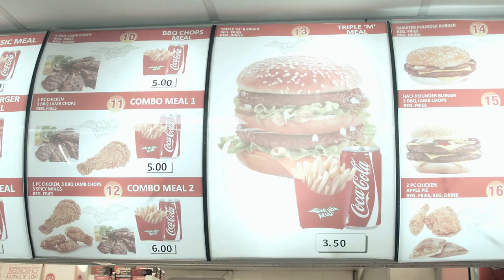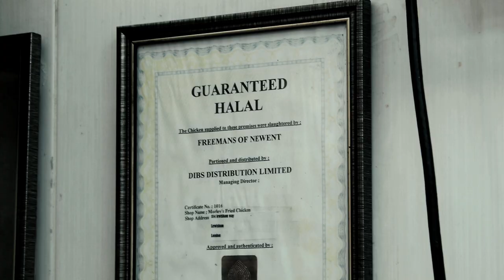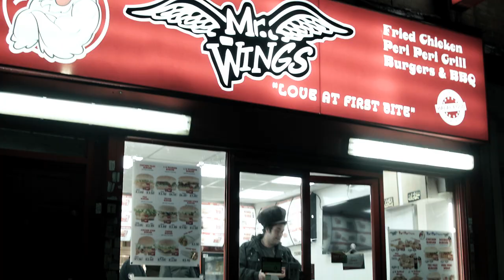Chicken Shop - Chopstick Dubplate featuring Natty Campbell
"Unarguably the most quintessential UK experience since a cup of tea or the preemptive apology, the chicken shop, like an oasis, functions as a cultural meeting point, attracting all social strata" - David Attenborough